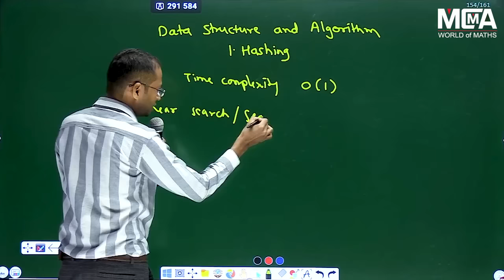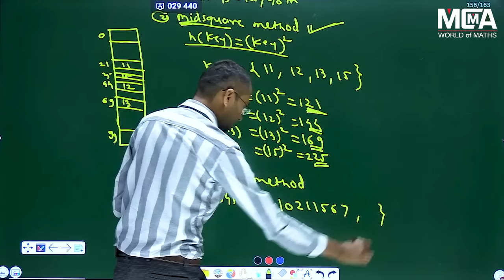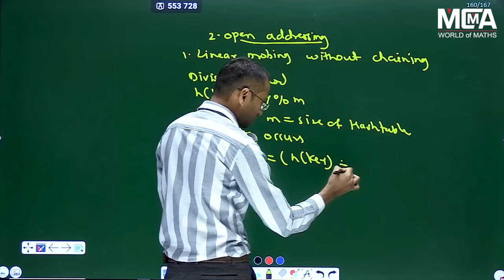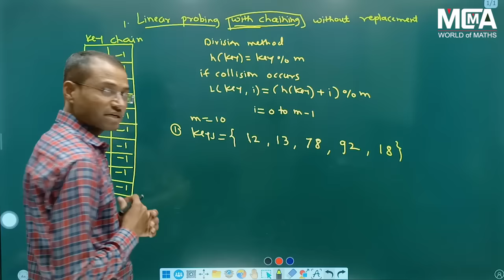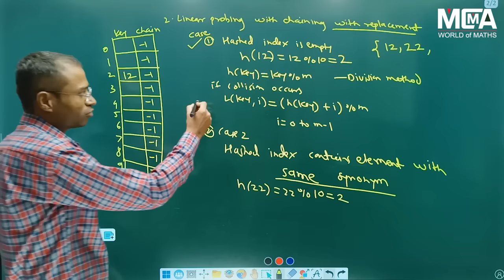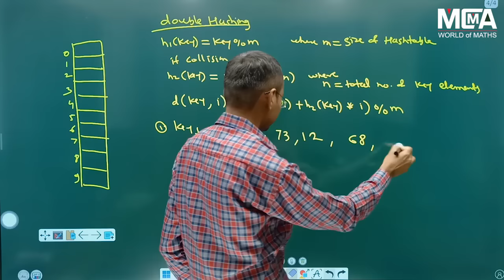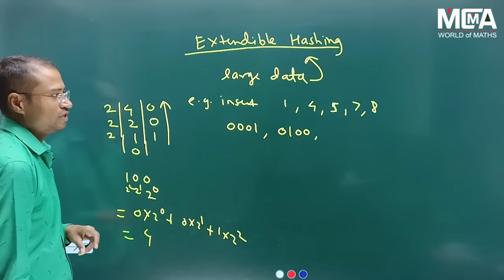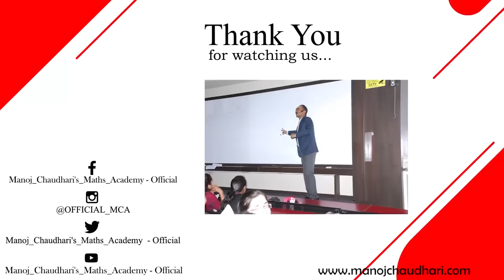Data Structure & Algorithm | Uni-1 (Hashing)